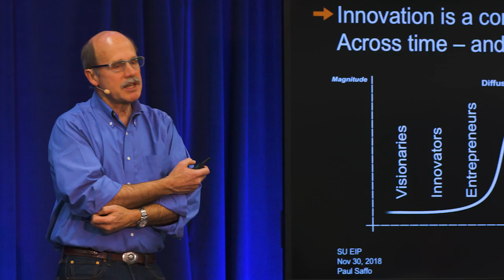Exponential Innovation Program (EIP) | Singularity University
In this energizing three-day program, we’ll take you to the future and back, and help you map out a successful innovation journey to propel your organization forward. We’ll explore the most recent advances in exponential technologies (and give you hands-on experience!), provide a deep dive into the latest innovation tools and methodologies for succeeding in an exponential world, and examine the newest leadership and organizational models to support innovation.